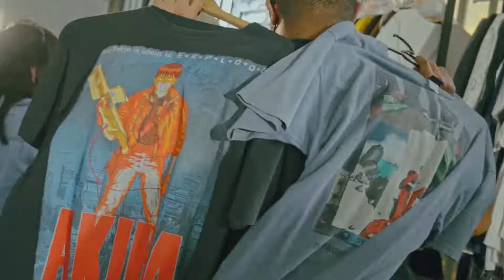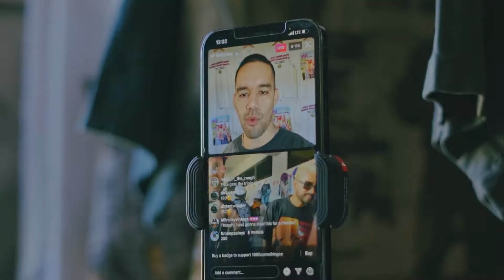Trade-Luda - Video Oficial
Luda - Trade
Mesclada Y grabada :en 420 Homes studios
Beat y Masterizacion :Magic
Instrumental: Magic de Costa Rica